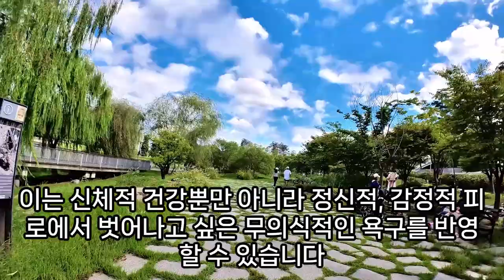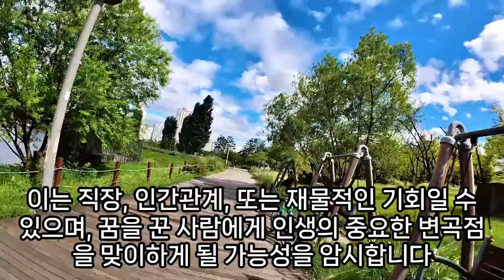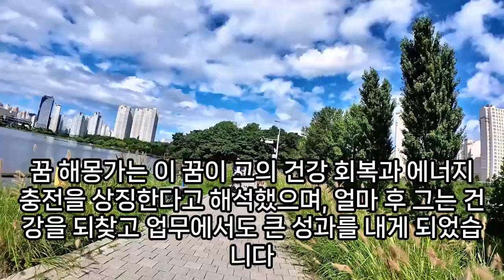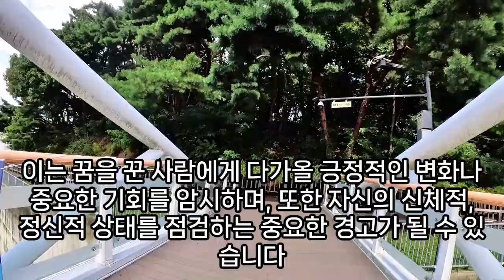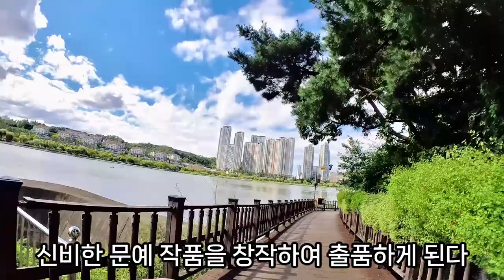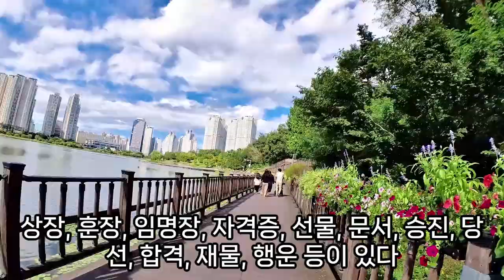인삼 꿈해몽, 인삼꿈, 인삼 사는 꿈, 인삼 선물하는 꿈, 인삼 액기스 먹는 꿈, 대박의 기운꿈, 인삼 관련 꿈해몽, 인삼 나오는 꿈 , 인삼 먹는 꿈, 인삼 캐는 꿈,예언,예지몽